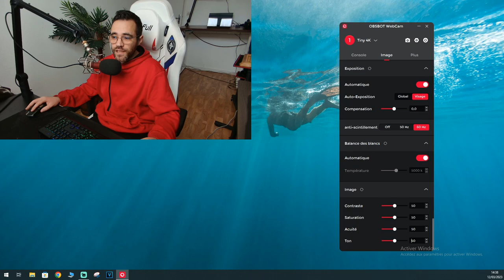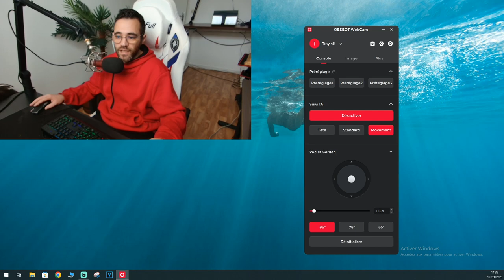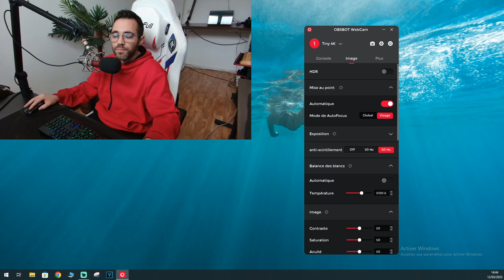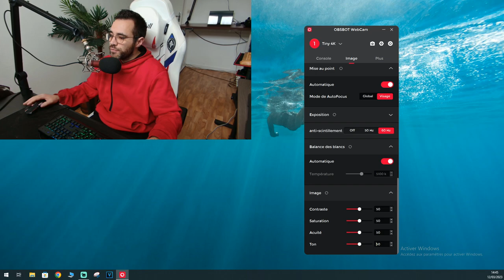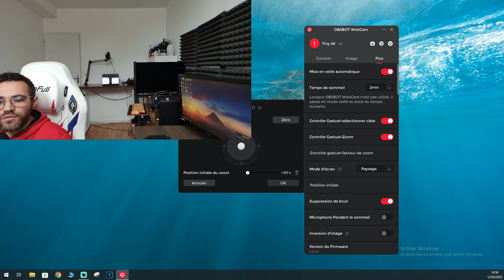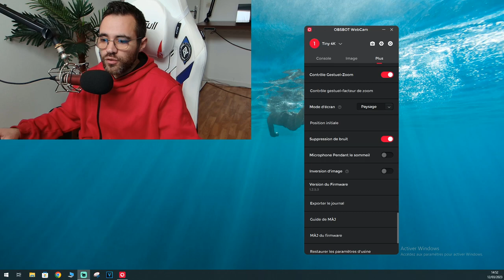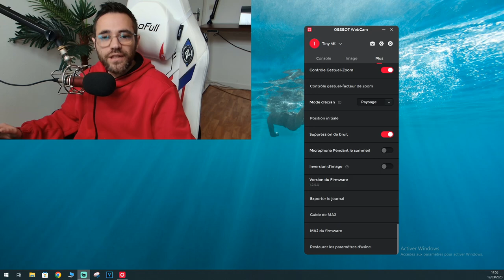LA NOUVELLE WEBCAM QUI CHANGE TOUT - osbot tiny 4k